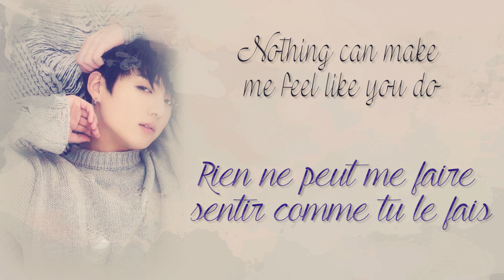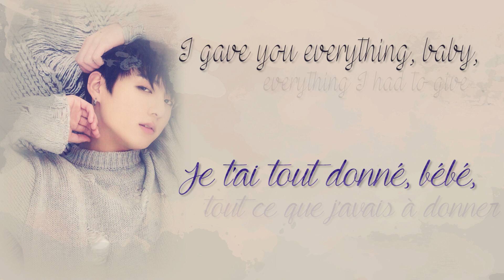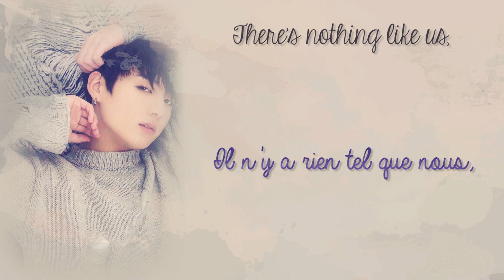Jungkook - Nothing Like Us (Cover) - Vostfr